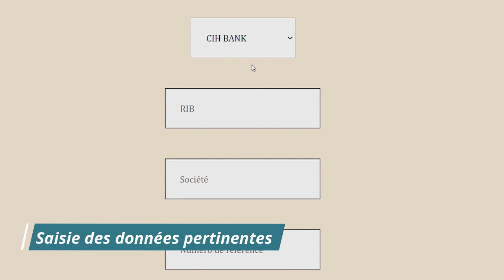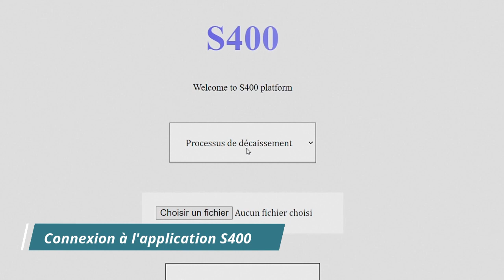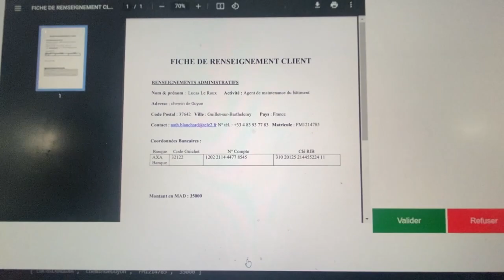SLIMCRAWL - RPA SOLUTION FOR REPETITIVE TASKS